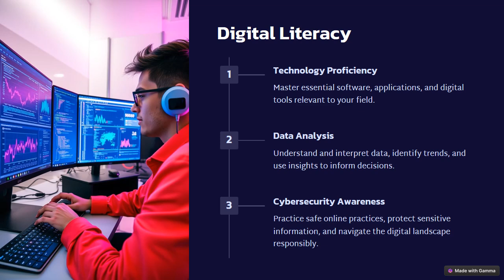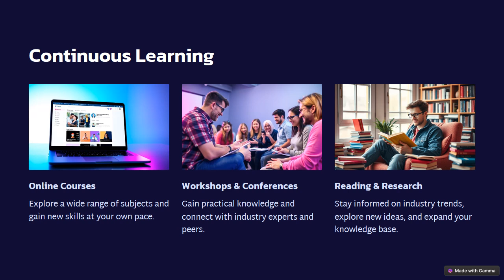Top skills beyond 2024 II Skill that kills II Willing is skilling II Top skills for jobs in 2024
freshers hashtag#graduates hashtag#jobaspirants hashtag#jobhynters hashtag#jobseekers hashtag#jobapplicants hashtag#interviewee hashtag#careerguidnace hashtag#skillsforthefuture hashtag#Jobhunt hashtag#skills hashtag#skilltraining